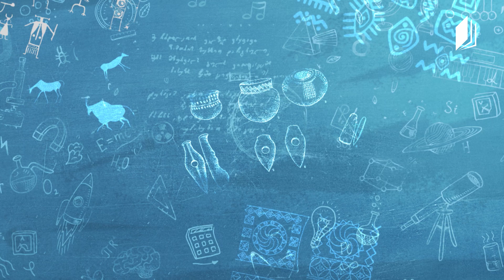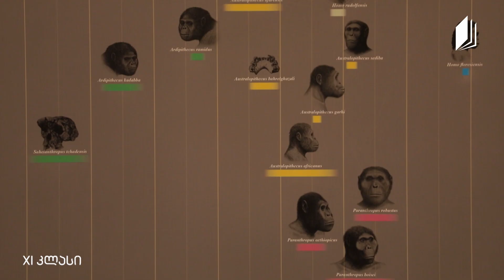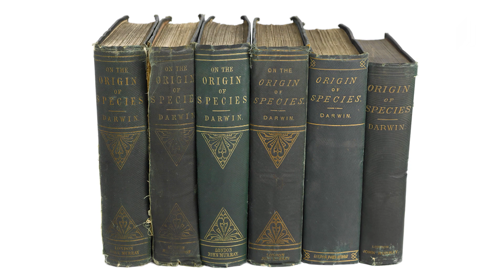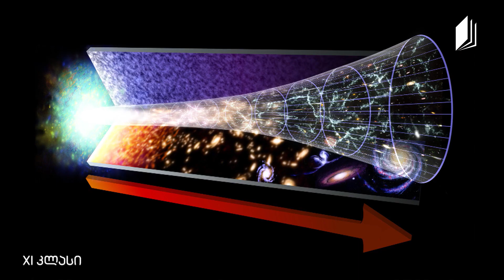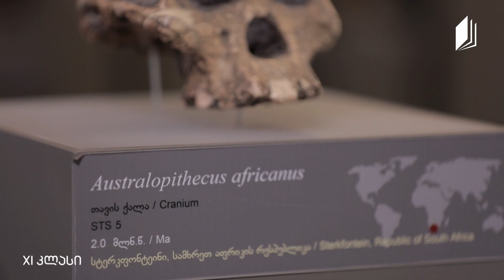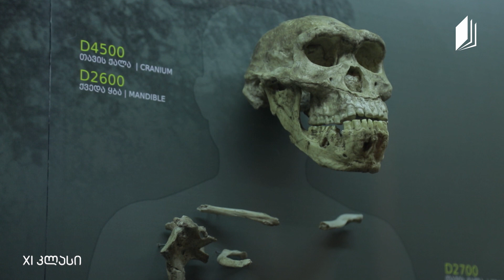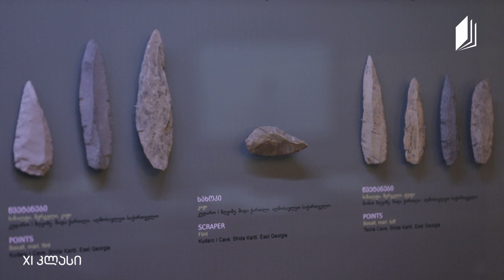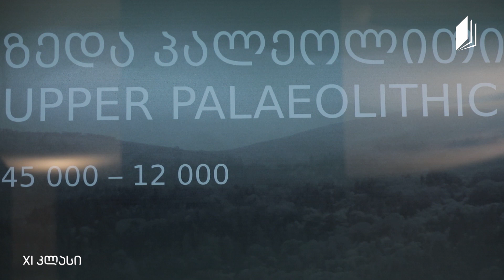ისტორია, XI კლასი - სამყაროს შექმნა და ადამიანის წარმოშობა